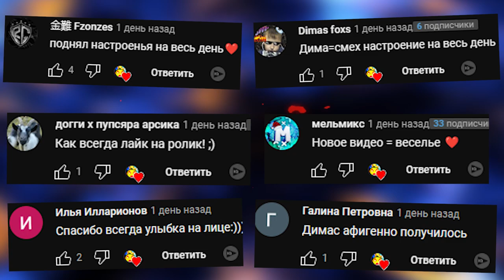ОГРОМНЫЙ ШАР ХОЧЕТ МЕНЯ РАЗДАВИТЬ АНИМАТРОНИКИ FNAF COOP GMOD SANDBOX ► Garry's Mod